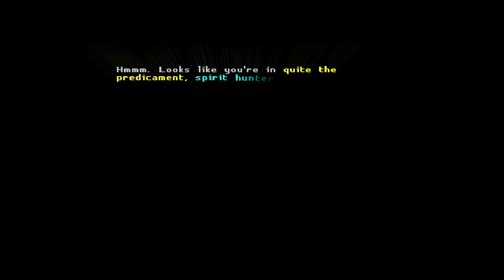Katatana Hero [ALL ENCOUNTERS AND BOSSES]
00:00 1st encounter (Oda Nobunaga)
00:37 2nd encounter (DJ Electrohead)
02:37 V
03:53 Mr. Kissyface
05:17 V, Round 2
07:23 3rd encounter (The Masked Men)
09:42 Leon von Alvensleben
11:40 The Headhunter
13:57 Professor Hojo